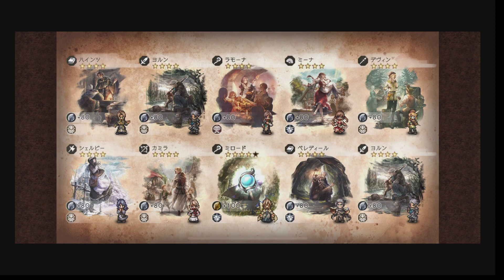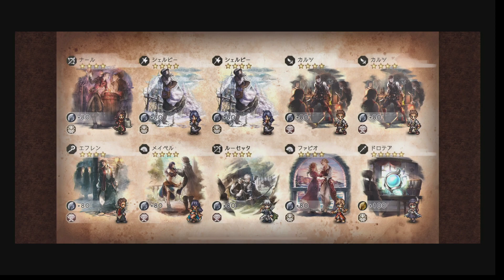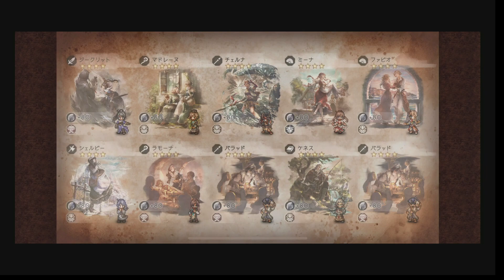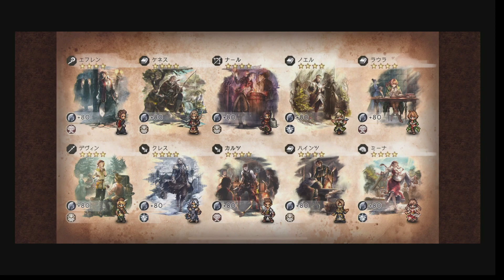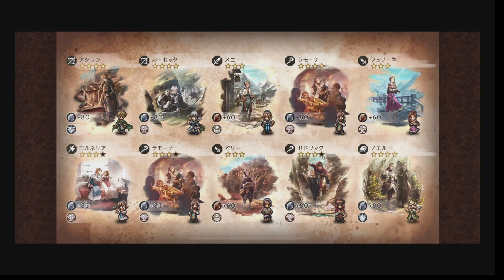【聖炎の導き】ニヴェル狙って有償＆無償90連した結果！？【オクトラ大陸の覇者】v3.2.0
過去動画もぜひ！！！

▼一分でわかるガチャ結果　最終日にA2狙いで一万円追加してみた結果!?　【オクトラ大陸の覇者】【NieRコラボ】【機界の三傑】【異譚の来訪者】

▼【NieRコラボ】無料10連＋STEP5で★5キャラコンプし狙った結果が神！！！！【オクトラ大陸の覇者】【機界の三傑】【異譚の来訪者】

▼【追憶の旅人】V2.0.0アプデ後最初の大爆死?!　リシャール狙いで出るまで引いてみた結果!?【オクトラ大陸の覇者】

▼【選ばれし旅人】新キャラ「エレオノーラ」狙いでSTEP4＋おまけでガチャ20連した結果【オクトラ大陸の覇者】

▼【選ばれし旅人】新キャラ「クロエ」狙いでSTEP4まで引いた結果…今回こそ新キャラゲットなるか！？【オクトラ大陸の覇者】

▼【目覚まし三傑】貯めに貯めた無償ルビー2000個放出!？ファルコ&ヘイズを本気で狙いに行った結果…【オクトラ大陸の覇者】【聖火の導き】

▼【選ばれし旅人】新キャラ「ジョシュア」狙いでSTEP4まで引いた結果が凄すぎる！？【オクトラ大陸の覇者】

▼【一周年】ついに原作キャラ追加！1周年記念に100連でオルベリク、オフィーリア狙った結果【オクトラ大陸の覇者】

▼【オクトラ大陸の覇者】セシリー、ラース狙い　聖火の導き50連した結果【v1.10.0】

▼【聖炎の導き】終了まで残り1時間！？ギリギリになって意地でも『リアナ』引きにいった結果！？【限定ガチャ】